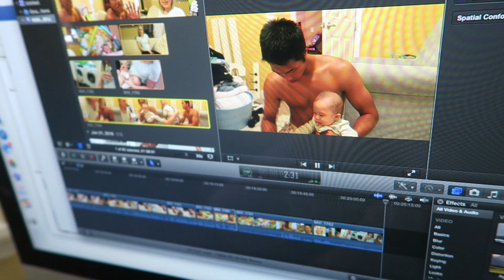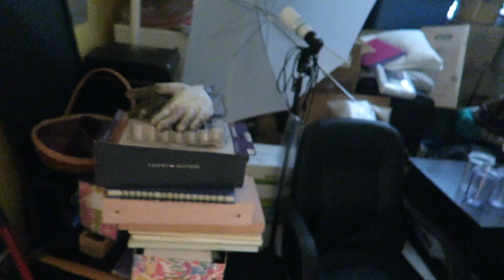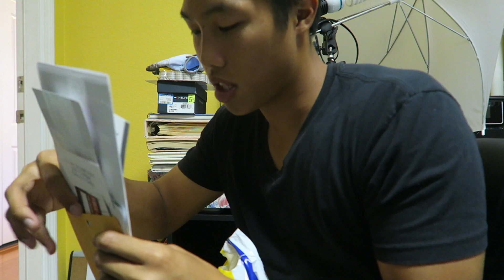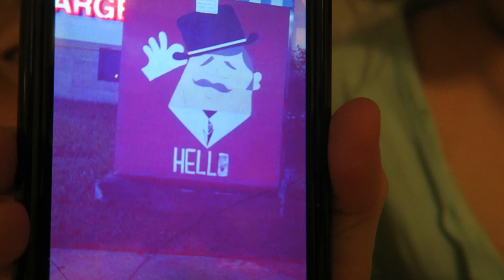NAKED MAN!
OPEN ME!

kerenswanson
kuhwahh